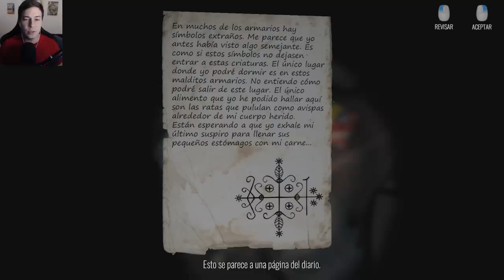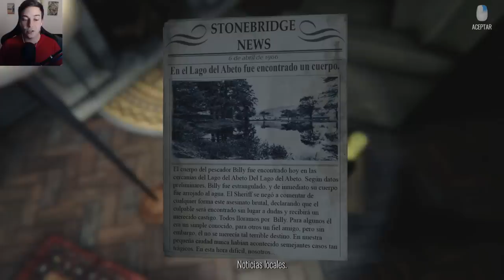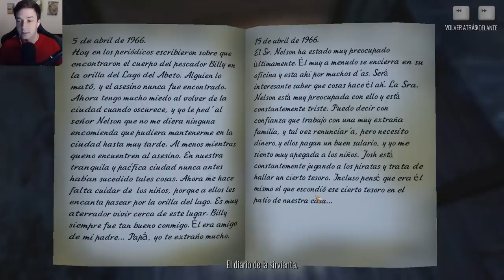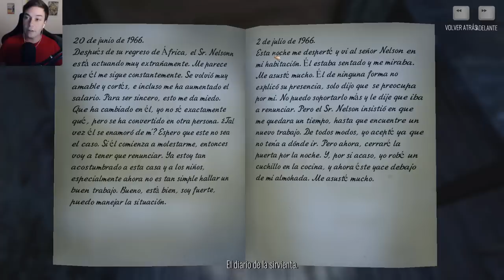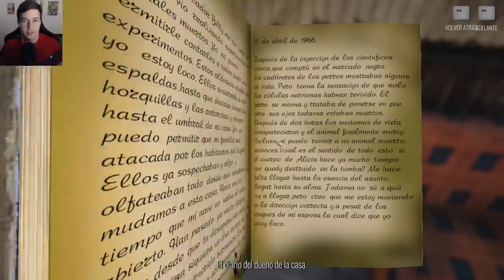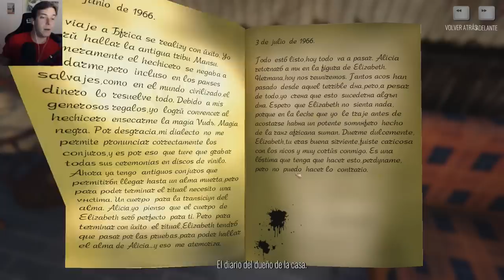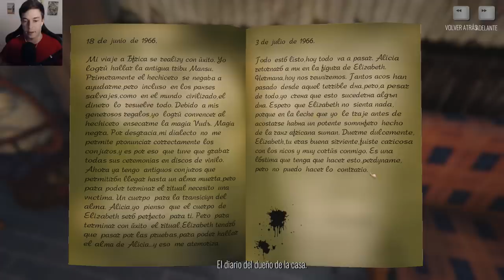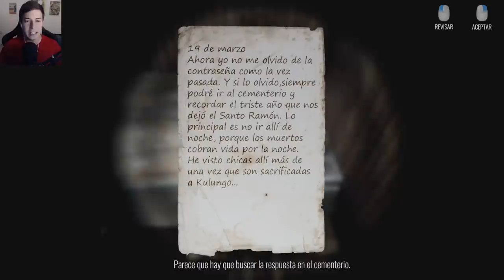NUNCA COMPRES ESTA CASA | THE STORY OF HENRY BISHOP (COMPLETO) Gameplay Español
Muy buenas! The Story of Henry Bishop! Nos convertimos en el mejor vendedor de casas.